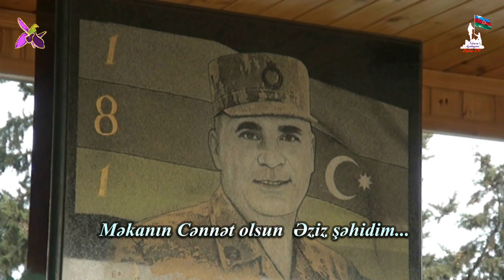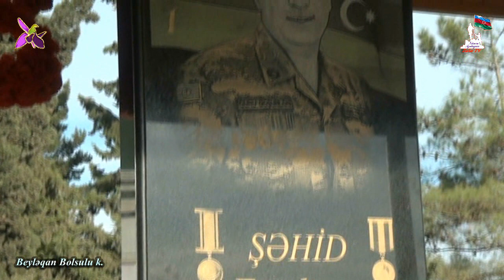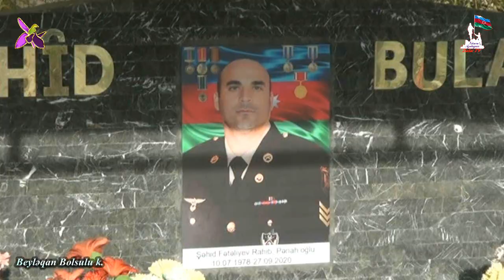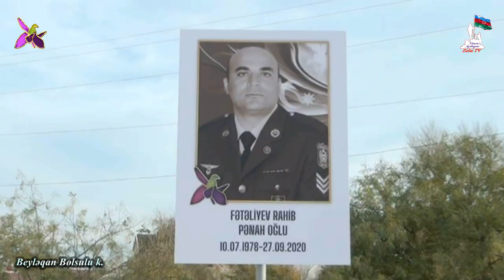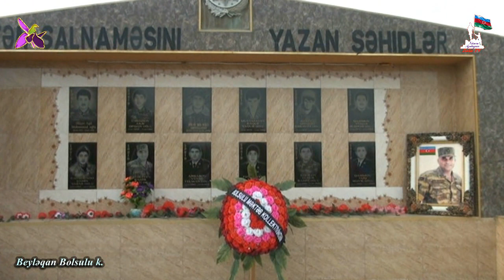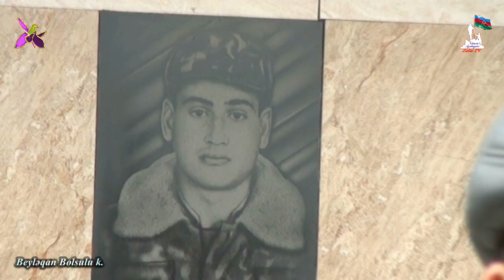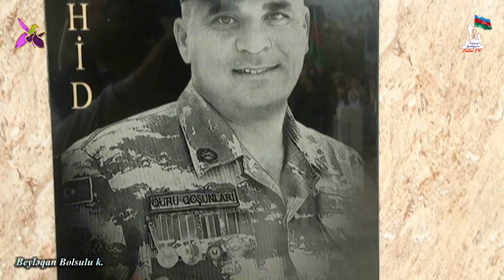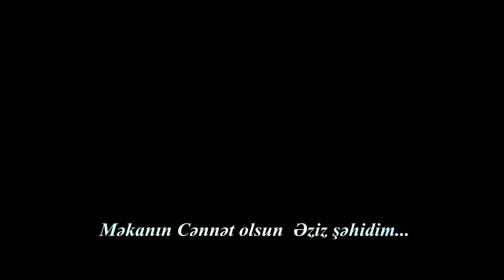Sehid Rahibin 3cu il anim gunu